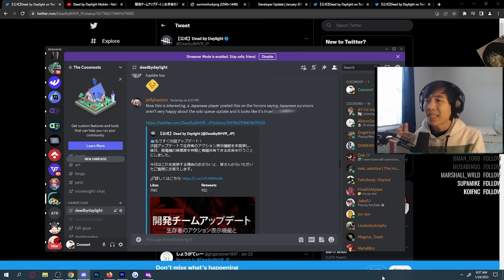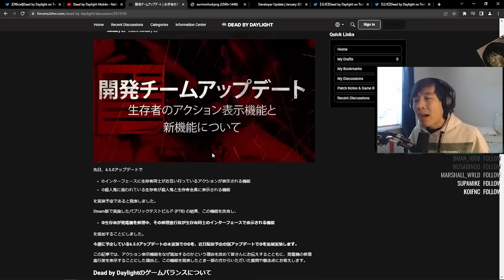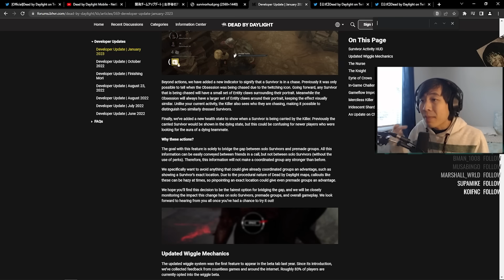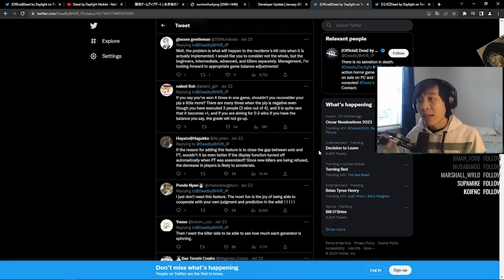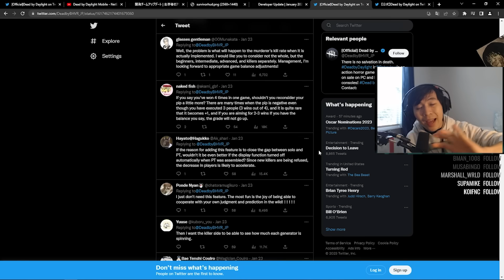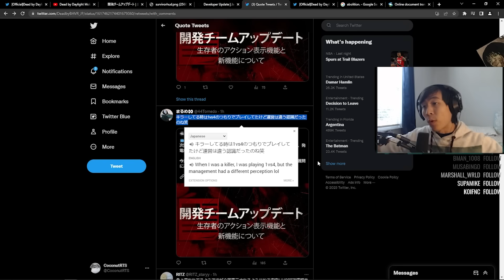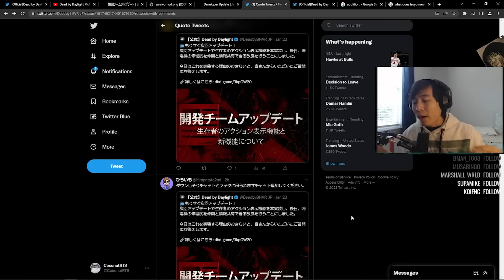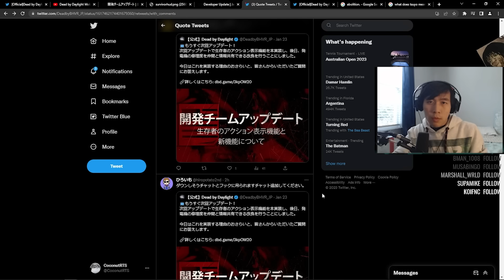Japanese Survivors are upset